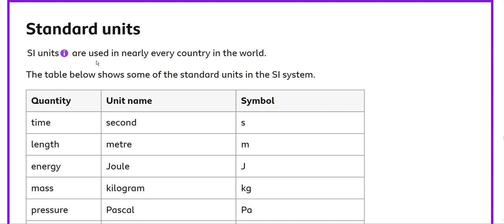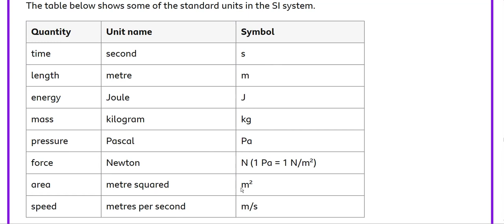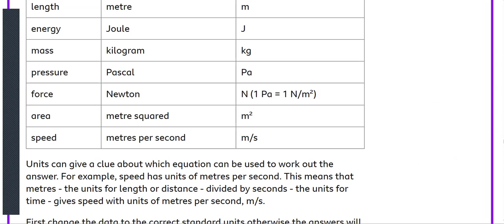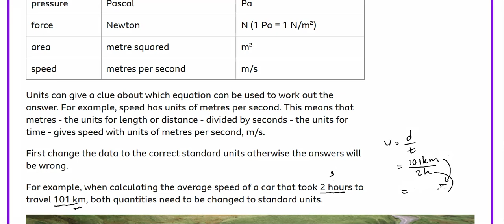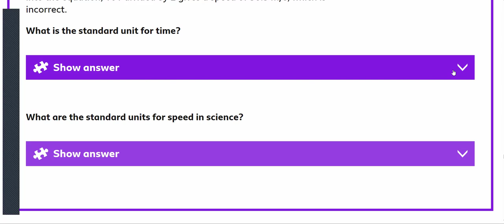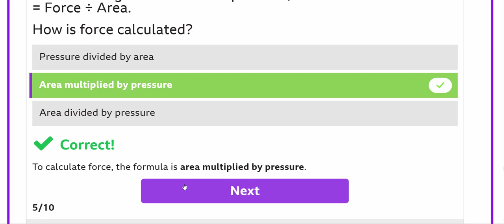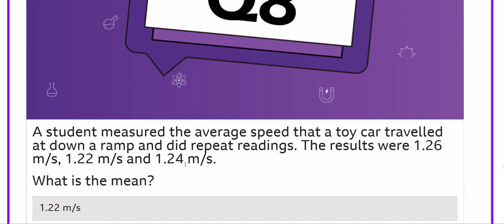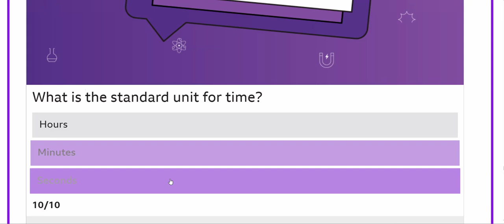Maths skills for science 3 (Standard Units)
Try yourself
Quiz  for Maths skills for science